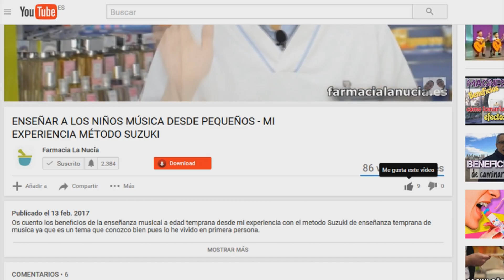▶︎👉 MAGNESIO LACTATO ✋ CARBONATO 👍 CLORURO ¿CUÁL TOMAR? 🤔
⭐️ El Magnesio nos es imprescindible 😎. Voy a aclarar algunas preguntas que nos hacéis sobre el MAGNESIO. La pregunta que más nos repetís en la farmacia es la diferencia entre el cloruro de magnesio, el carbonato de magnesio y el lactato de magnesio,  cuál se asimila mejor, o porque el más conocido es el cloruro de magnesio.

Si queréis informaros en profundidad sobre el magnesio y sus propiedades, ya hicimos un vídeo donde lo explicábamos, del que os dejaré el enlace en la cajita de la descripción, allí podréis tener toda la información.

Cómo ya sabéis todos, por otro vídeo en el que os cuento mi experiencia, yo estoy tomando el cloruro de magnesio, pero el cloruro de magnesio tiene un ph ácido, ligeramente ácido, y la gente que tiene tendencia a tener acidez de estómago les sienta mejor una sal alcalina, esta sal alcalina es el carbonato de magnesio, pero...

Que diferencia hay?

Informaión legal.

Vídeo de grabacion propia.